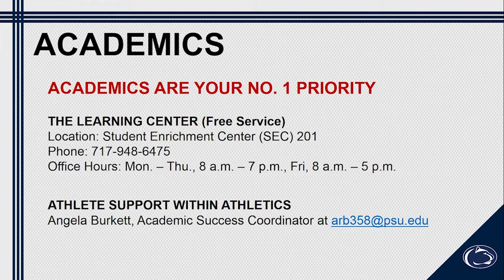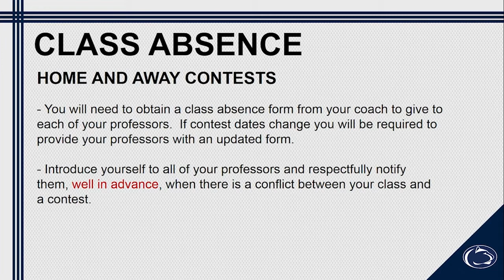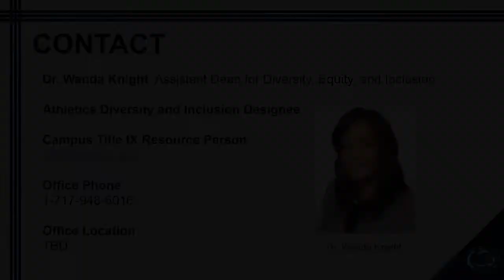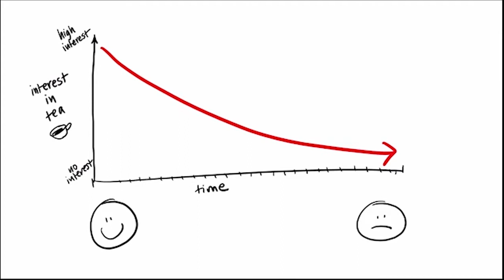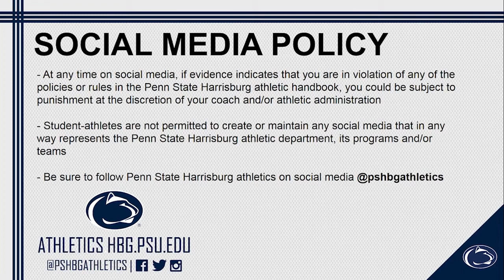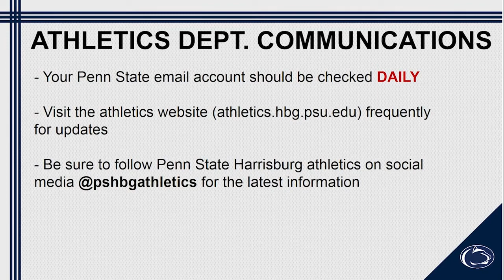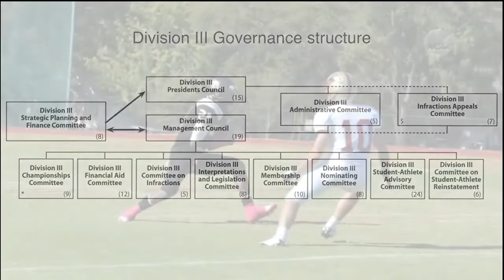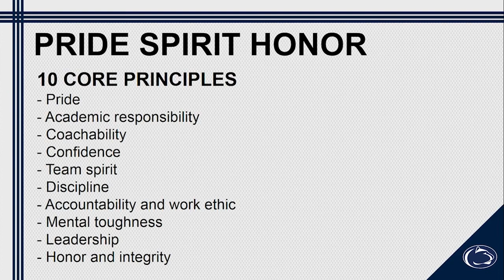Athletics New Student Orientation Video